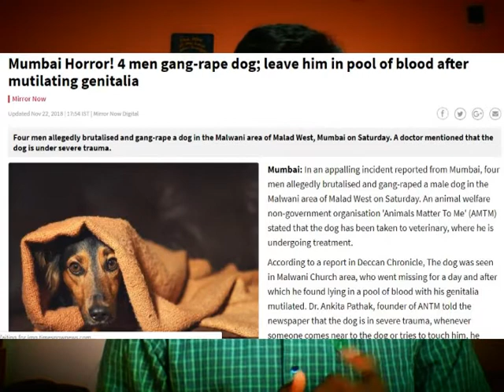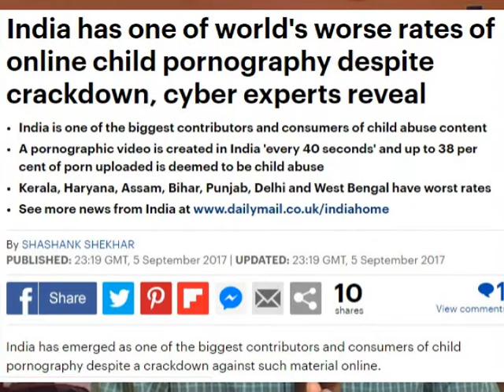माणुसकीला काळिमा | मुंबई मध्ये कुत्र्यावर बलात्कार | सावध राहू या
Hello, I am Joel. I am uploading word of God, Songs etc. in this Channel. Kindly give your feedback!

Use this link to buy any Amazon product: